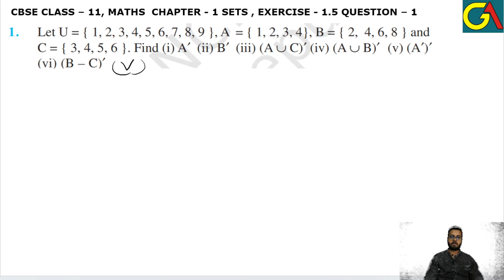1question l Chapter1 Exercise 1.5 question1 l Class 11 Maths l Cbse NCERT Class 11th maths l Ch Sets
HELLO STUDENTS,

Instagram.com/randeepsingh0808